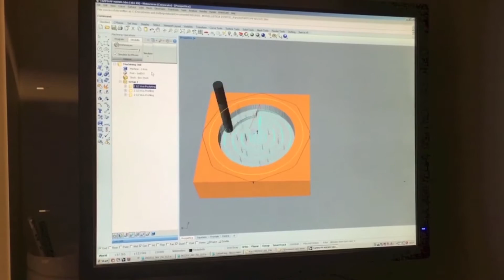LUSH lamp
LUSH is an interactive table lamp, that changes and redefine the interaction between the user and the product.